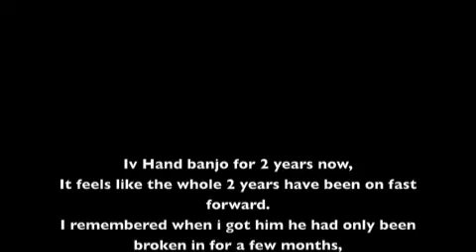Banjo, 2 years ( 3/6/09 )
yeah mainly pictures cause i dont have an videos. (:
got him on the 3rd of june  2009 , had him for 2 years now.